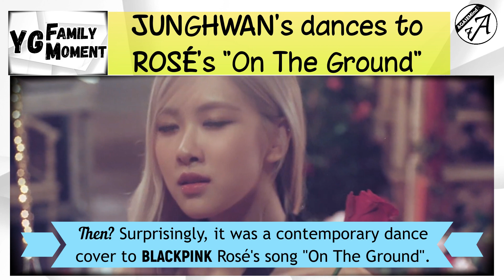🆈🅶🅵🅼 JUNGHWAN dances to ROSÉ's "On The Ground" (contemporary version) || TREASURE & BLACKPINK || YG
TREASURE So Jungwhan shares his dance cover to BLACKPINK Rosé's solo debut song titled "ON THE GROUND" with a contemporary approach. YG FAMILY RISE!